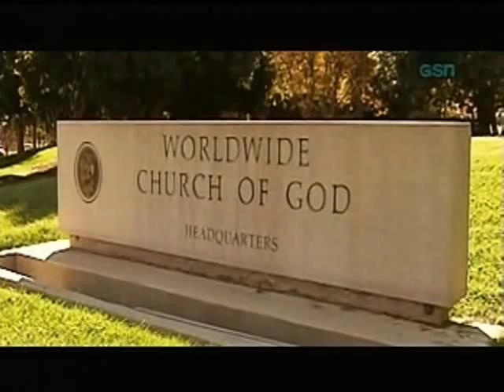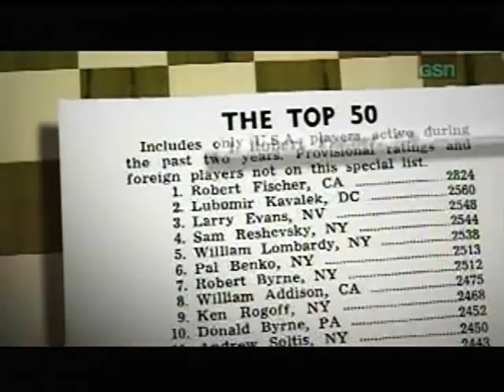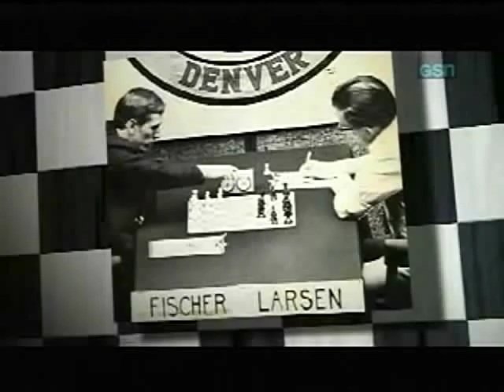Bobby Fischer - ANYTHING to WIN (Part 2)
Bobby Fischer - ANYTHING to WIN
The Mad Genius Of Bobby Fischer
Part 2